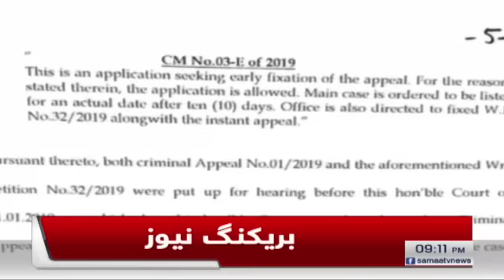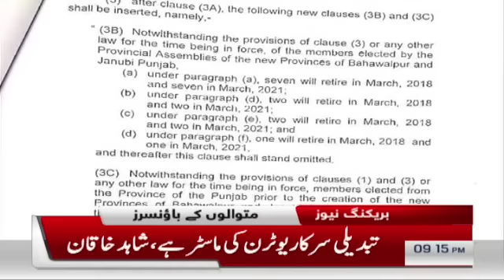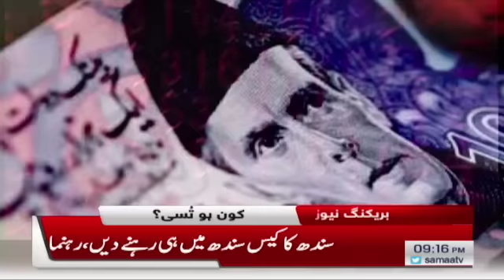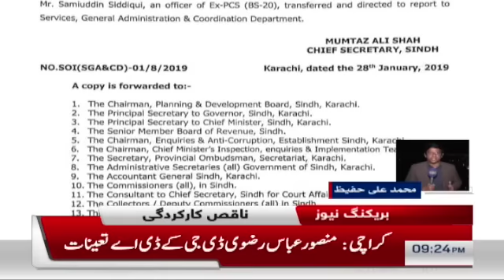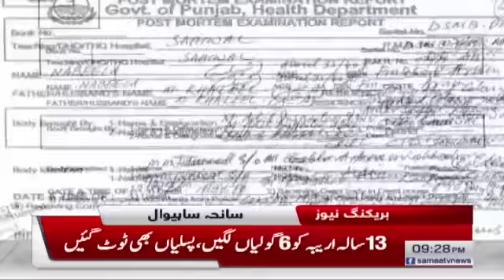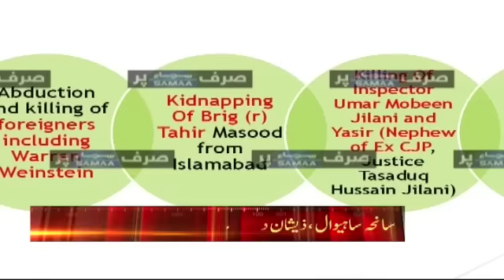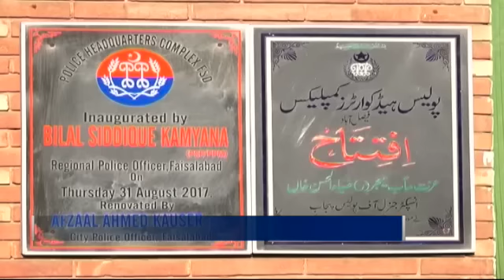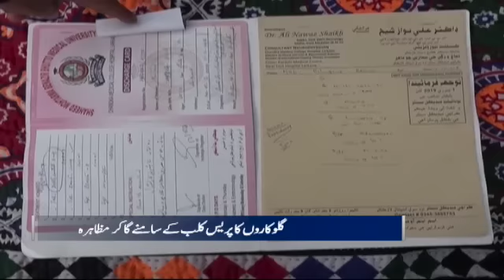Samaa Bulletin - 9PM - 28 January 2019